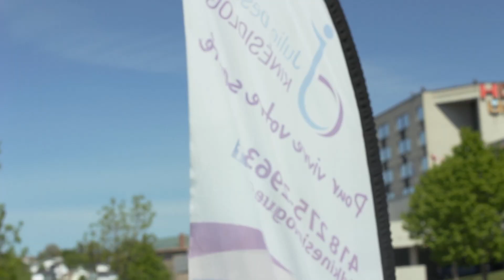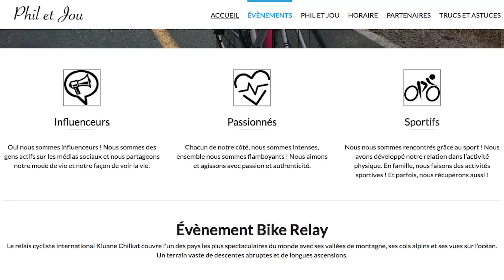Le parc des Laurentides vu du drone - VLOG 20 - Saison 1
Le parc des Laurentides on est habitué de le voir et de passer dedans, mais cette semaine on vous y amène avec de nouvelles perspectives : à vélo de montagne ET vu du drone !

Nous sommes dans la phase finale de préparation et on vous parle de notre entraînement par intervalles pour le Kluane Chilkat International Bike Relay .